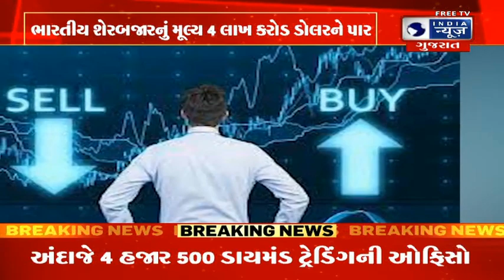ભારતીય શેરબજારનું મૂલ્ય 4 લાખ કરોડ ડોલરને પાર- India News Gujarat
ભારતીય શેરબજાર વૈશ્વિક સ્તરે તેજી કરી રહ્યું છે. મંગળવારે, તેનું મૂલ્ય પ્રથમ વખત 4 ટ્રિલિયન ડોલરને વટાવી ગયું, જે વિશ્વના પાંચમા સૌથી મોટા ઇક્વિટી માર્કેટ માટે એક મહત્વપૂર્ણ સીમાચિહ્નરૂપ છે